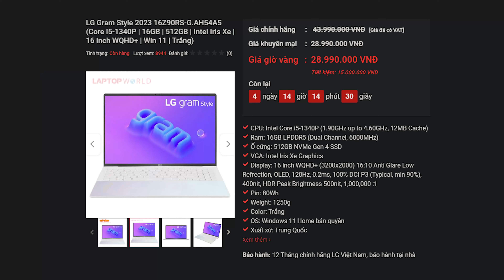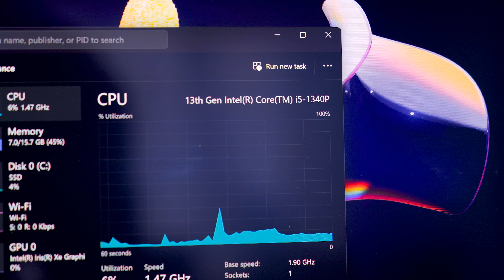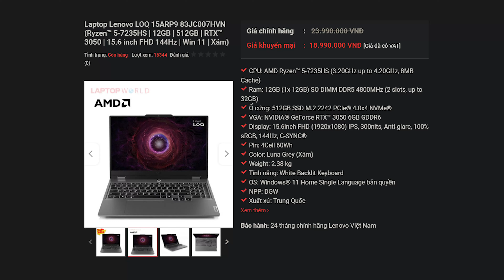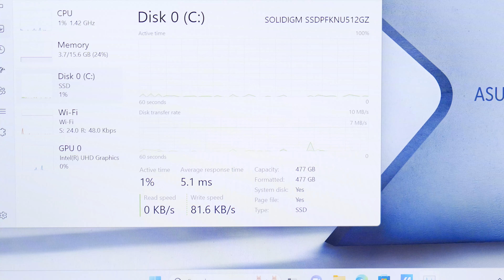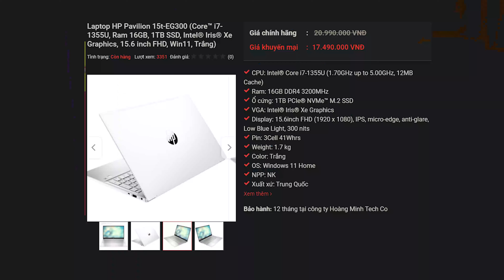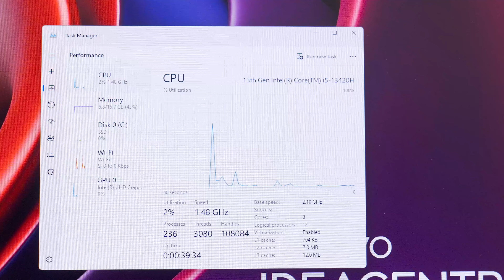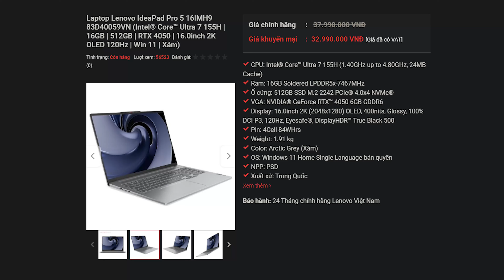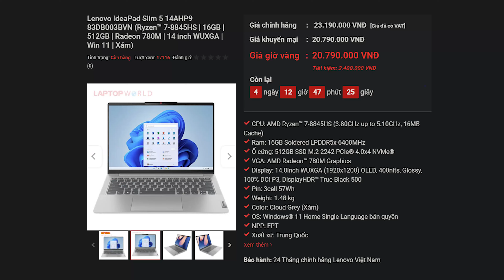LaptopWorld BlackFriday GIẢM GIÁ SỐC - Toàn bộ laptop, 10 mẫu Laptop GIẢM ĐẶC BIỆT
Tất cả thông tin về chương trình vui lòng tham khảo trong link chi tiết dưới đây:

00:00 intro
01:16 Black Friday
03:32 1. LG Gram Style 2023 16Z90RS-G.AH54A5
04:34 2. LG Gram 2023 16Z90R-E.AH75A5
05:41 3. LG Gram Style 2023 14Z90RS-G.AH54A5
06:21 4. Lenovo LOQ 15ARP9 83JC007HVN
08:08 5. Asus ExpertBook B1 B1402CVA-NK0177W
09:31 6. HP Pavilion 15t-EG300 - SSD 1TB
10:25 7. HP Pavilion 15t-EG300 - SSD 512TB
10:58 8. PC All In One Lenovo IdeaCentre 24IRH9 F0HN003MVN
12:44 9. Lenovo IdeaPad Pro 5 16IMH9 83D40059VN
13:32 10. Lenovo IdeaPad Slim 5 14AHP9 83DB003BVN
14:50 Tổng kết